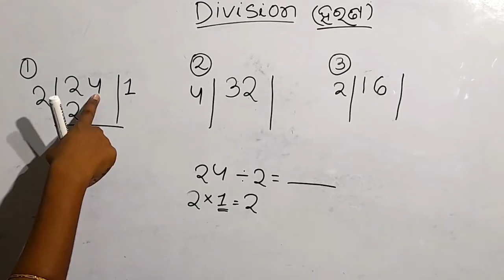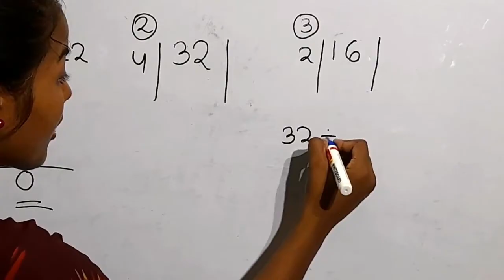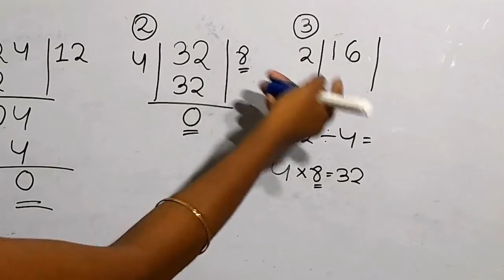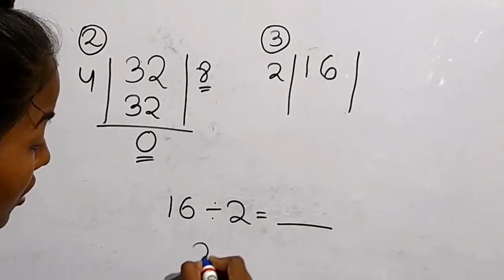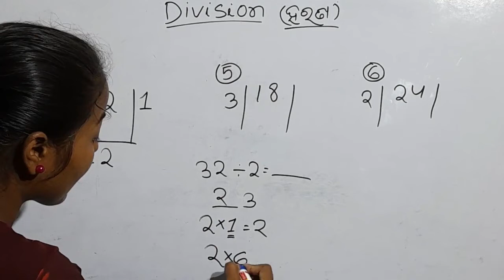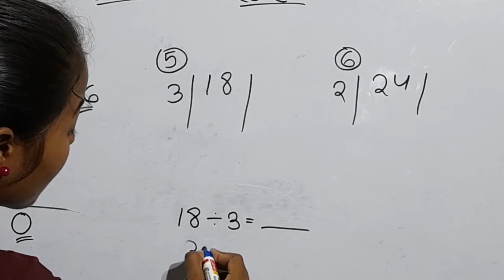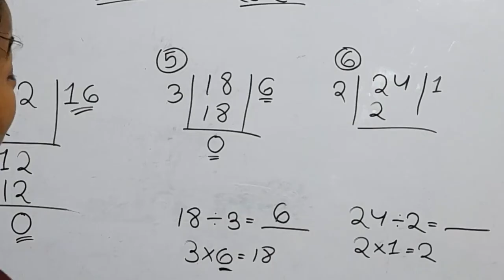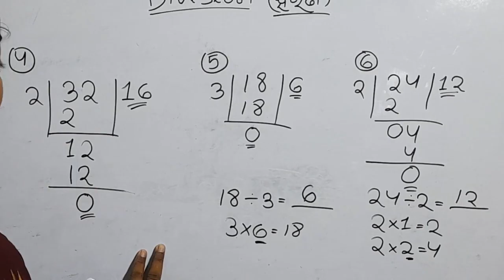Divide Math In Odia|Harana Math In Odia|Harana Kemiti Sikhiba||Harana kariba sikhiba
math video ର link ତଳେ ରହିଛି ||

ଅଧିକ video ଦେଖିବା ପାଇଁ channel କୁ ଯାଅନ୍ତୁ ||

ପିଲାମାନଙ୍କ English Class ଆରମ୍ଭ ହୋଇଛି ||
This That ର ବ୍ୟବହାର ଶିଖିବା ||